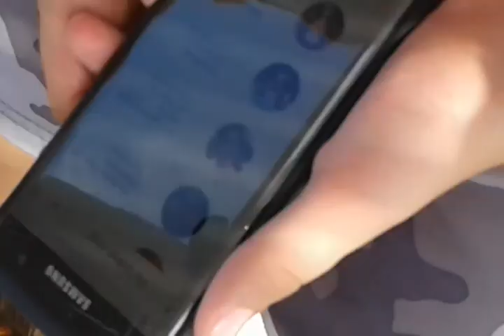Na brodu smo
Luka petran